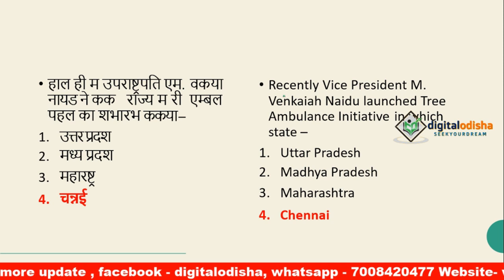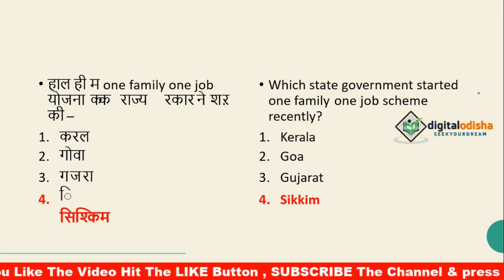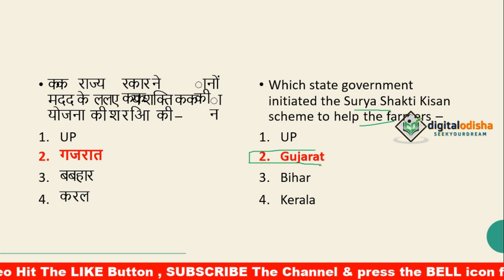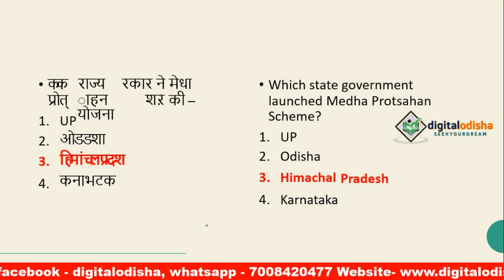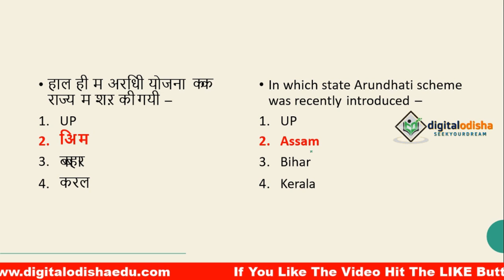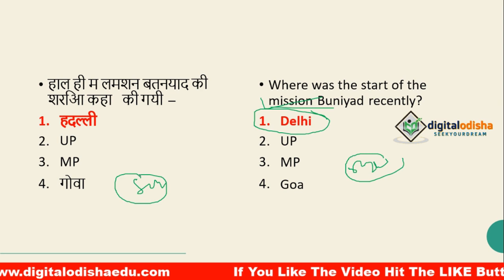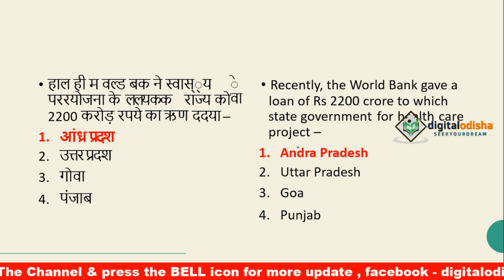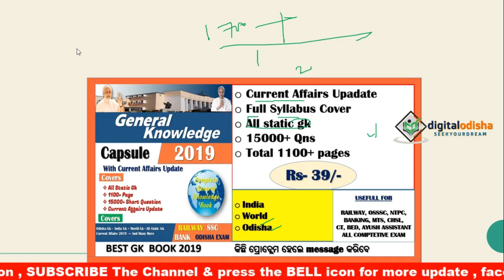INDIA SCHEME 2019 || All Goverment Scheme 2019 odia || Odia GK | odisha gk | by digital odisha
Dear student,
     in this video i try to discuss about India all scheme 2019 short question which help ful to your exam  in odia language.

Dear Aspirants,

      In this video I will discuss  Important disease and their cause in ODIA language which is help ful to your exam .

Science gk class in odia
Important disease and their symptoms trick
Important disease tirkc odia
Odia gk class in odia
Science class for railway

odisha gk online test, odia general knowledge question, odia gk question , odia gk mcq ,  odia general knowledge for ct, odia general knowledge for railway, odia general knowledge for banking, gk for ct, gk class for railway,